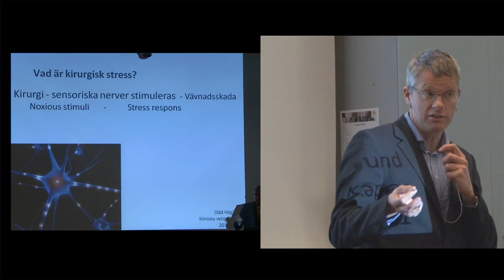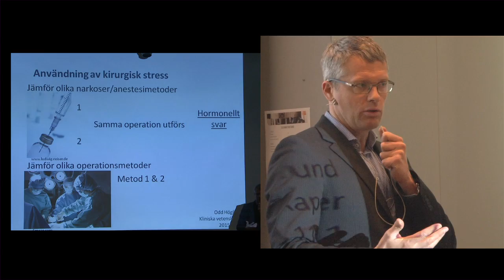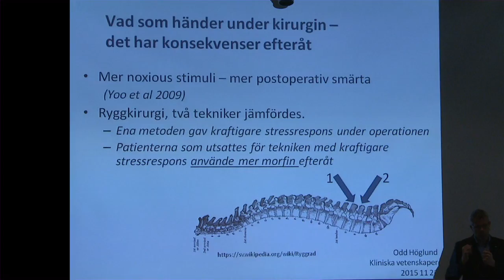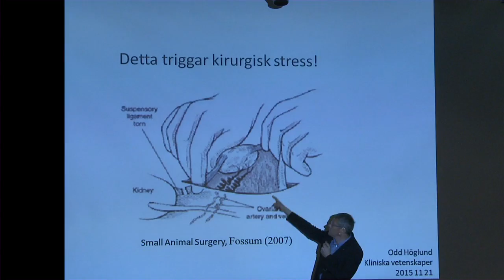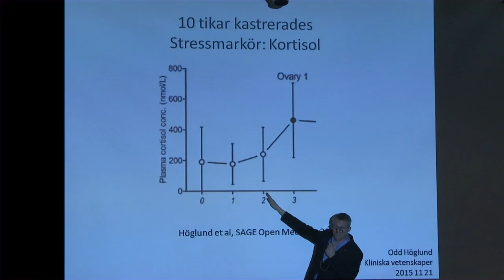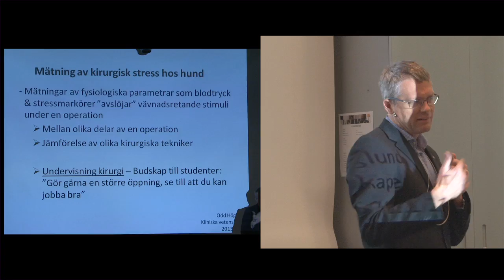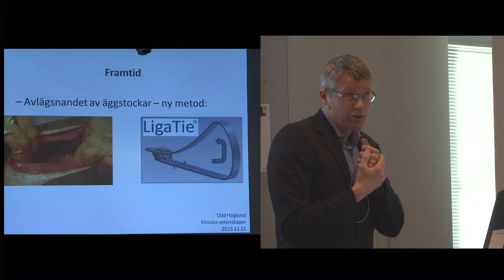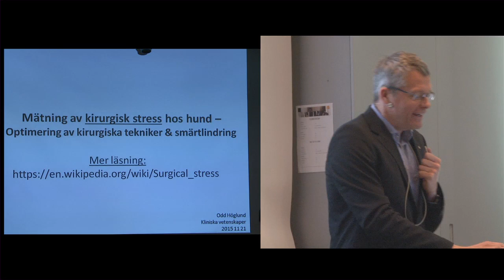Mätning av kirurgisk stress hos hund - optimering av kirurgiska tekniker och smärtlindring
Odd Höglund föreläser om mätning av kirurgisk stress hos hund och hur man kan optimera kirurgiska tekniker och smärtlindring